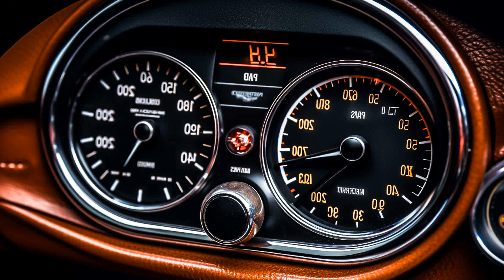Best Pop Music for Your Car Playlist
00:00:00  |  01. Crook Baby - Nehebu-Kau
00:02:38  |  02. BeatHawk - Pandemonium
00:05:30  |  03. NAKOSAN - Compare yourself
00:08:33  |  04. G-Beatsmith - Vibe Vendetta
00:12:08  |  05. Peppa Dj - Look Nice
00:14:27  |  06. Monarch Rider - Gravity
00:17:05  |  07. BassHaze - Bass Assault
00:19:47  |  08. Kohon - Villain
00:22:05  |  09. BAD NiNJA - Payments
00:24:16  |  10. Robber DJ - With You
00:27:19  |  11. Ariana Bell - Like That
00:30:12  |  12. SPANDA - Inception
00:33:11  |  13. MiADAM - Car Distruction
00:36:04  |  14. Hysteriopat - Polizei
00:38:08  |  15. Robber Dj - Touch My Uzi (Karol High Remix)
00:40:33  |  16. Oliver Dam - Bridesmaids
00:43:10  |  17. CYDO - infinity (NewNak  Remix)
00:46:19  |  18. Baga Banini - Dangerous
00:49:27  |  19. Dee Pete x Brixx -Take Me Through The Night
00:53:38  |  20. SubStallion - Rebellion
00:57:05  |  21. BassSorcerer - Elysium
00:59:21  |  22. BeatCyber - Vibrant
01:02:00  |  23. Glassworks De Vriese - Smile
01:04:51  |  24. Scape Nabu - VibeHydra
01:07:59  |  25. SubSerpent - Serenade
01:10:34  |  26. RAT Rider - Zenithal
01:13:50  |  27. Robber Dj - Be Free
01:16:07  |  28. Fast Lane Flows - Racing
01:18:11  |  29. Deep Point - Cocktail
01:21:02  |  30. Andrea - Gimme Your Love (PAW JAR Remix)
01:23:32  |  31. PAW JAR - Light it Up
01:26:15  |  32. Shawn Mill - Sad Piano
01:29:14  |  33. PulseBeast - Enigma
01:32:22  |  34. BAD NINJA - Revolution
01:35:35  |  35. PAW JAR - PARA Mi
01:38:05  |  36. Adrian Baur - For Good
01:40:14  |  37. Sizzle Rose - No Pain
01:43:26  |  38. Shawn Mill - Believe
01:45:54  |  39. PAW JAR - Drop it Low
01:48:19  |  40. Morris - Somewhere in Paris
01:52:07  |  41. Morris - NoBody (Dopa Loka Remix)
01:54:21  |  42. Rowdy Rill - Empire
01:56:49  |  43. Mario Joy - Tu Nombre
01:59:49  |  44. Mafiari - Together Forever
02:02:02  |  45. BlackJack feat Karina - Get to Me (Baga Banini Remix)
02:04:45  |  46. G-Phenom - Bass Rapture
02:08:00  |  47. Robber Dj - Section 8
02:10:09  |  48. Hot Road - Speedster
02:12:37  |  49. Adam Mccracken - Coming You
02:14:55  |  50. Mario Joy-Tocalame (BeyBo Remix)
02:17:52  |  51. Bad Ninja - Free
02:20:13  |  52. Don Hertz - Body
02:22:39  |  53. Mario Joy - California (Don Hertz Remix)
02:24:55  |  54. Bad Judge - Mandolina
02:27:42  |  55. ismael Olaf - Squad
02:29:46  |  56. Don Hertz - Back to reality
02:31:51  |  57. Rubber Boys - Caravan
02:34:54  |  58. Don Hertz - Zing
02:37:06  |  59. Bad Judge - Bad Biatches
02:39:22  |  60. Otilia - Sweet Dreams (Robber Dj Remix)
02:42:02  |  61. Dee Pete x Brixx - Take Me Through The Night (PAW JAR Remix)
02:44:07  |  62. Frida Raw - Cocktail
02:47:18  |  63. Katy Fire -Let Me Go
02:49:29  |  64. Rebecca Kali - Zara
02:52:38  |  65. BlackJack - Time to Go (Paw Jar remix)
02:55:13  |  66. Traci Waterbrown - Someone
02:57:25  |  67. BAD NiNJA - Oh My Body
02:59:37  |  68. Burnout Ballerz - Tailgate
03:02:44  |  69. Otilia - Gelmesen (Stephano Rossi Remix)
03:05:39  |  70. Crook Baby - Cheks
03:08:04  |  71. Faye Ember - Momentum
03:10:28  |  72. DEEPSYSTEM - Heart Away (Ozzie Shad Remix
03:14:44  |  73. Dee Pete x Brixx -Take Me Through The Night
03:18:55  |  74. Dj Crazy Goat - Clima
03:21:29  |  75. Celeste Gray - Bliss
03:24:06  |  76. Paw Jar - Weding End
03:26:52  |  77. Alexandria Demi - Cry My future
03:29:28  |  78. Apu Hajari - Its Time
03:32:18  |  79. Kohon - Love your style Deep House Music  Models CDMusic Ultimate
03:35:11  |  80. Energy Music MIX  Best music of summer Dua Lipa style
04:05:16  |  81. RosaMia - Me and You
04:08:43  |  82. Dopa Loka - Arabia
04:11:24  |  83. Red Heat - Faded
04:13:36  |  84. Alice Parker - Afterglow